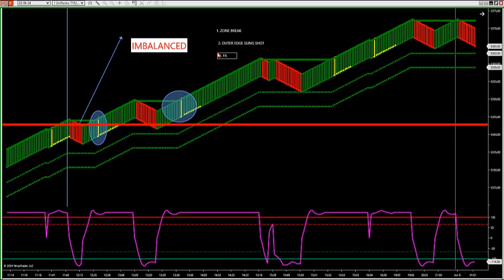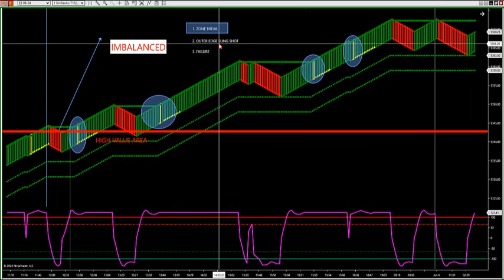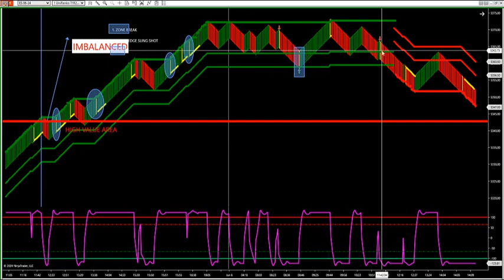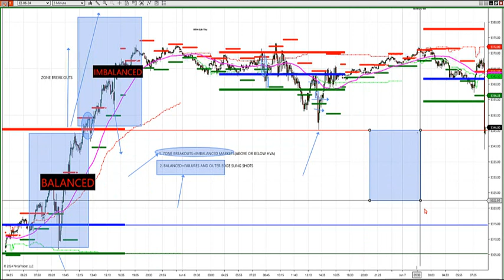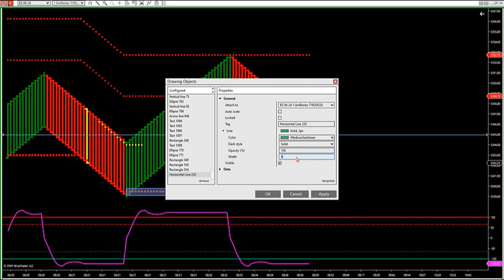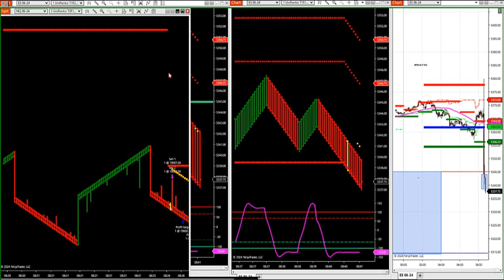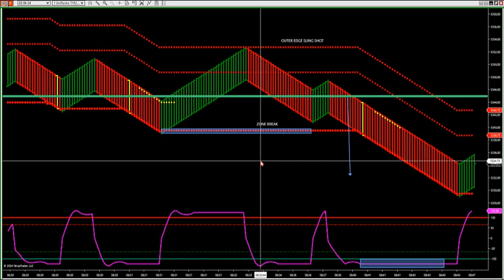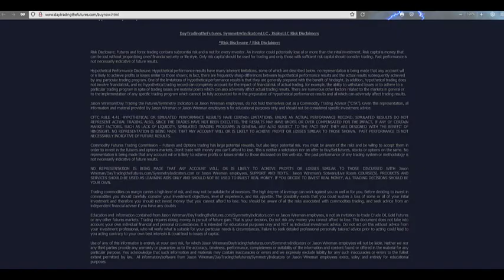6-9-24 Live SymmScalper And Setups With Non-Farm Release DayTradingTheFutures.com